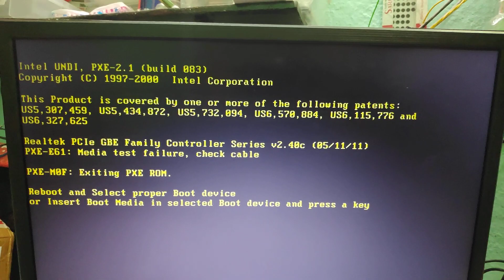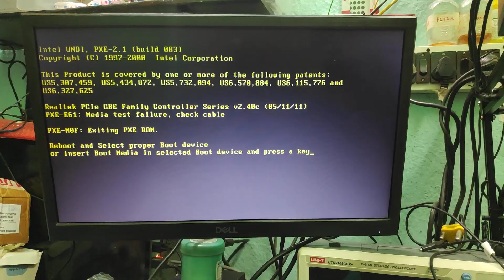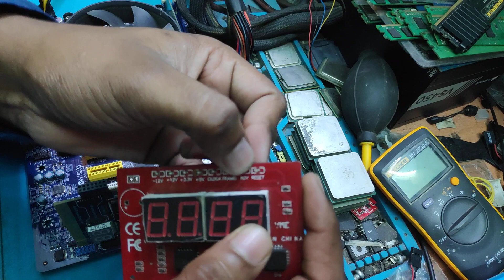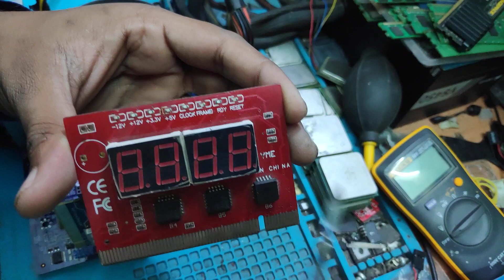FOXCONN H61MXP NO DISPLAY CASE STUDY | FOXCINN H61MXP BLACK SCREEN AFTER 2 MINUTE